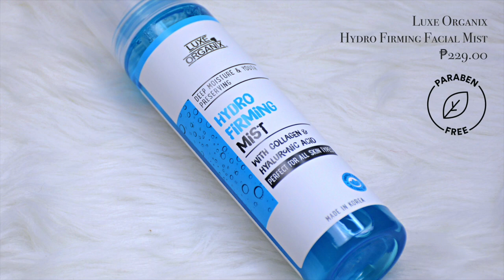WATERPROOF DAW YUNG POWDER??! SUS! | PANO MAG MAKEUP ANG FLIGHT ATTENDANT?? | GLAMSKINMANILA POWDER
XXOO Glow Fam! In today's video, I will attend the  VLOGGERS UNITED PH EVENT.  I hope you would find today's video informative & I wish I was able to help you one way or another. Have a nice day ahead GlowFam!

Be a part of the GLOW FAM!!!
In this group:
❤️ You can ask/share anything about makeup/skincare
❤️ You can send links of your Vlog / Youtube Channel
❤️ We provide Tips & Tricks on makeup
❤️ We GLOW as one!

Minimum purchase of 200 Php
Only on the Glamskin Manila Website (not on shopee)
Valid until: March 31, 2020